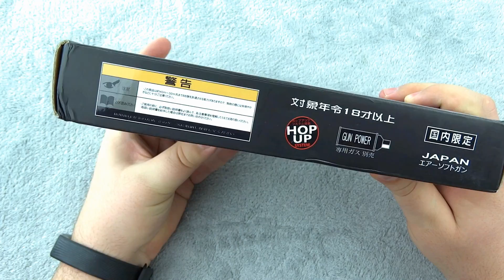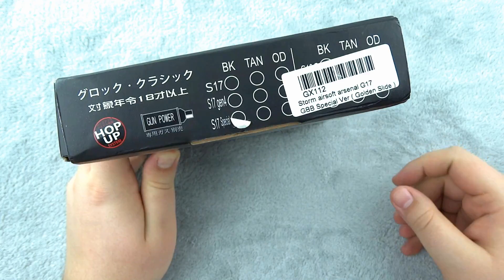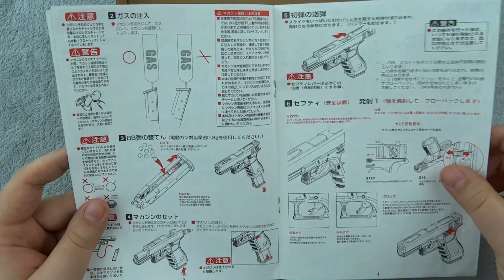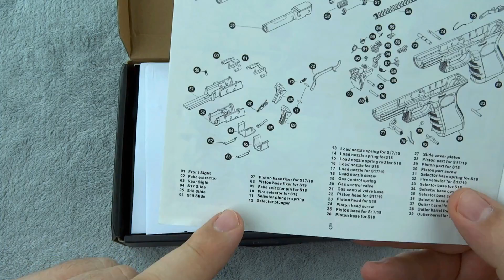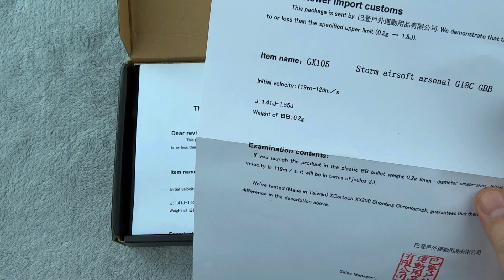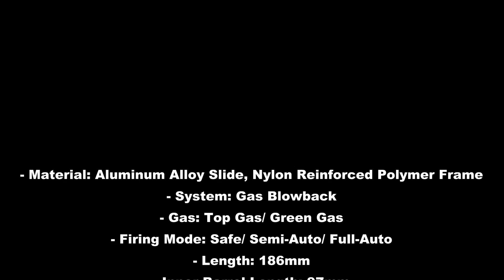GLOCK 18C - airsoft UNBOXING - Storm Airsoft Arsenal - GBB, full metal [MAGYAR / HUNGARIAN]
Glock 18C - airsoft unboxing - Storm Airsoft Arsenal airsoft pisztoly kicsomagolás.

FIGYELEM!
Az "AtiBoa Airsoft Videos" videók NEM azzal a céllal készulnek, hogy professzionális bemutatót adjanak az egyes termékekröl!
Sokkal inkább azoknak szeretnék segíteni ezekkel a videókkal, akik nem találnak semmilyen MAGYAR nyelvu videót ezekkel az airsoft termékekkel kapcsolatban, s szeretnének tudni néhány alap információt ezekröl.
Ha van kérdésetek szívesen válaszolok amint idöm engedi!

Köszi a figyelmet!